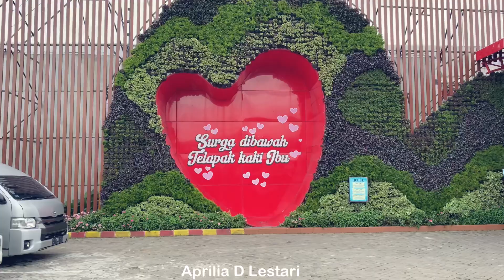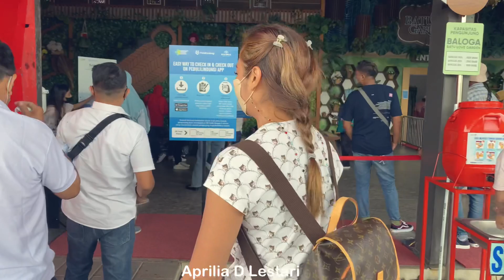VLOG|| SPECIAL APRIL DIANGKUT PO PRATAMA PUTRA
Vlog kali ini adalah uji nyali dikit dan gaya ala-ala my trip my adventure an gtu lah gaes… meskipun pake skenario dikit…🤣

Dilarang keras BAPER! 🤪